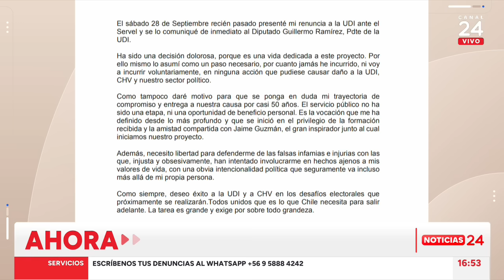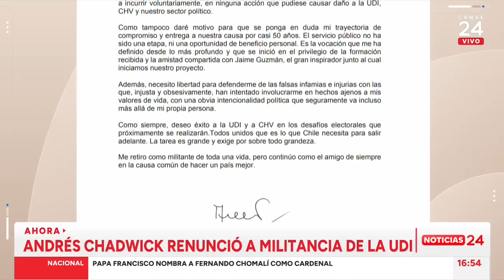Andrés Chadwick renunció a la militancia de la UDI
La determinación se enmarca en la investigación del exministro del Interior por Caso Audio.